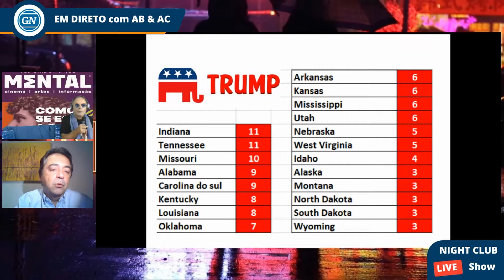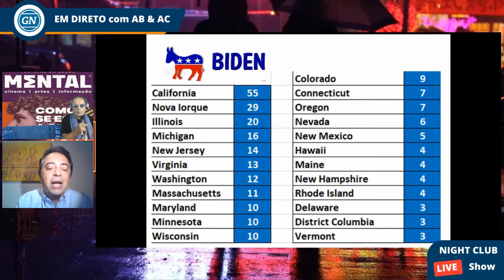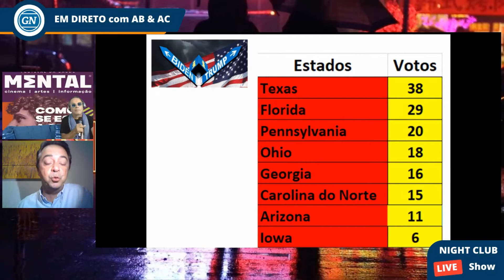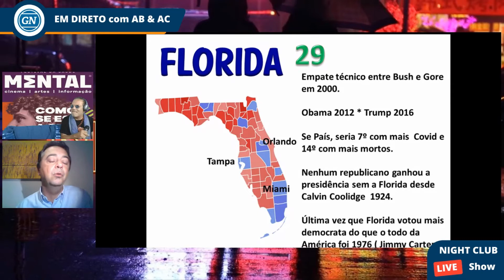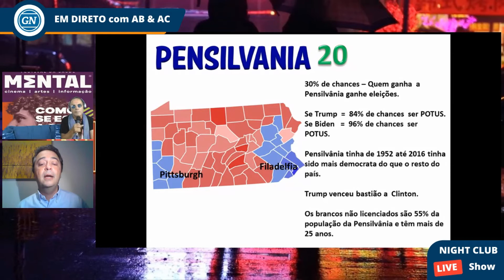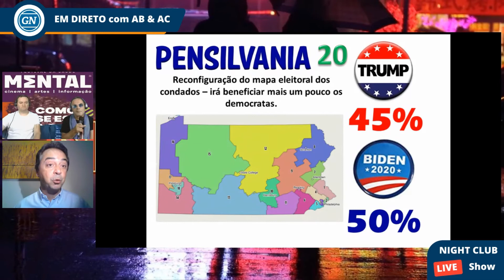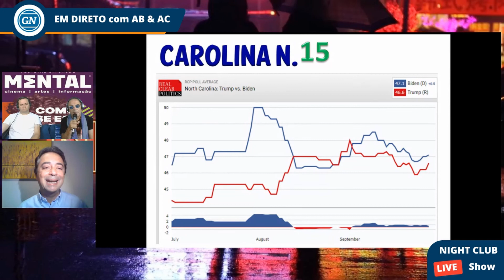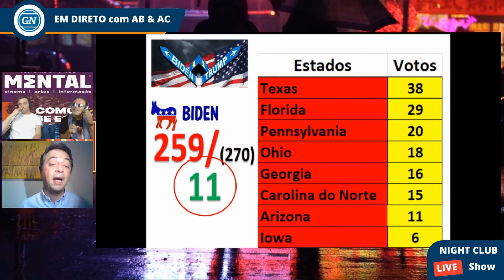Night Club T1 E23 - As métricas para as eleições americanas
Jorge Alexandre Lopes voltou com a sua análise sobre as eleições americanas.